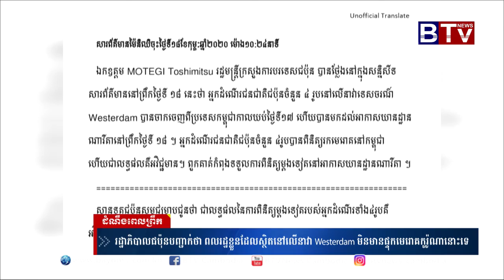រដ្ឋាភិបាល​ជប៉ុន​បញ្ជាក់​ថា​ ពលរដ្ឋ​ខ្លួន​ដែល​ស្ថិត​នៅ​លើ​នាវា​ Westerdam មិន​មាន​ផ្ទុក​មេរោគ​កូរ៉ូណ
រដ្ឋាភិបាល​ជប៉ុន​បញ្ជាក់​ថា​ ពលរដ្ឋ​ខ្លួន​ដែល​ស្ថិត​នៅ​លើ​នាវា​ Westerdam មិន​មាន​ផ្ទុក​មេរោគ​កូរ៉ូណា​នោះទេ​